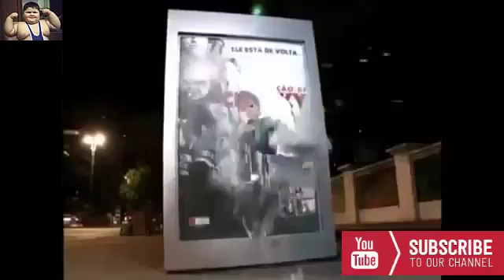Best Funny Scared Reactiontry Not To Laugh Challenge